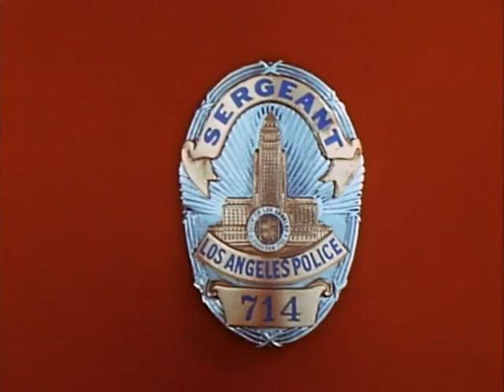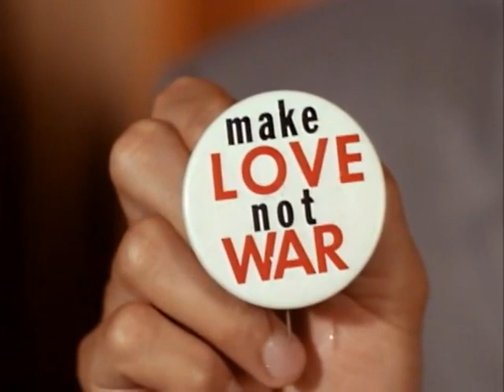Dragnet 1967 Season 3 Episode 1